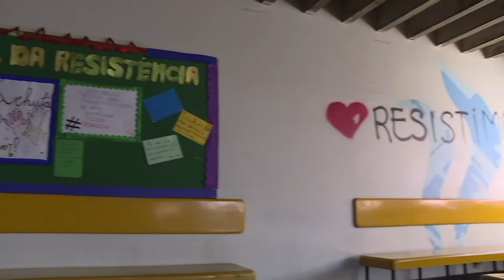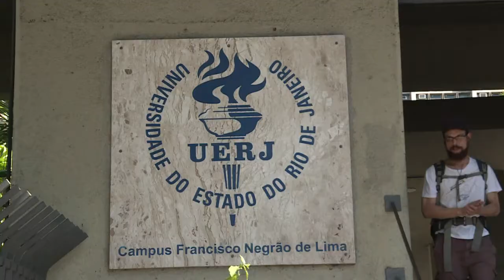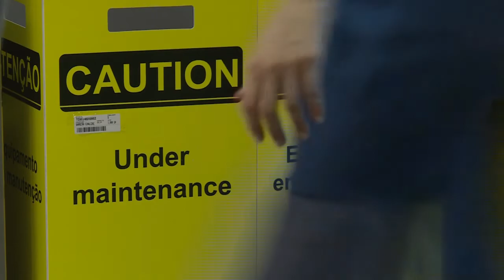A crise na UERJ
A Universidade Estadual do Rio de Janeiro vive uma crise sem precedentes. Professores estão com os salários atrasados, não há manutenção e o início das aulas, que foi adiado cinco vezes, tem uma nova data: a próxima segunda-feira.